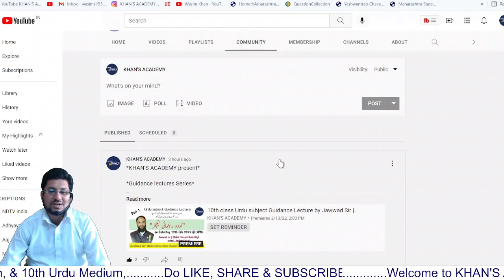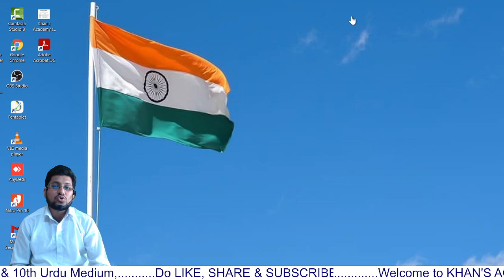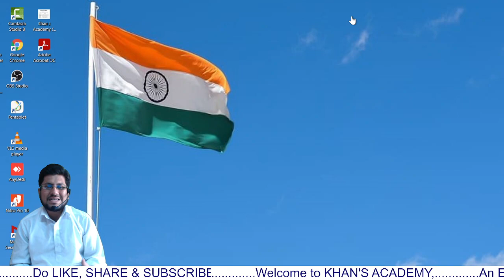Some Important information update from KHAN'S ACADEMY Must watch.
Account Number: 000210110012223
Name: Mr. Wasim Saeed Khan
IFSC Code : BKID0000002